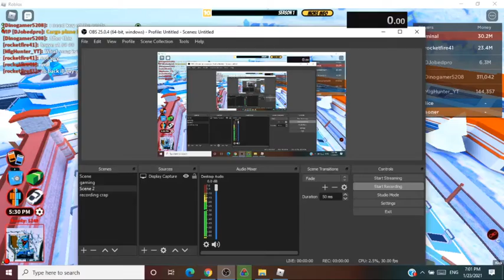jailbreak speedrun cargo plane 4 person